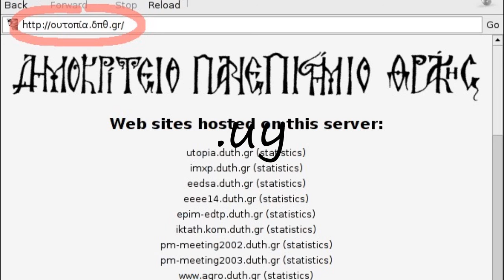How to pronounce .uy?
How to pronounce .uy? say .uy! How to say .uy. How to pronounce .uy correctly.  Learn the pronounciation .uy! Expand your vocabulary, learn .uy word. Use this free pronunciation guide to practice words at a time. Learn for free. Thank you for viewing, please like or subscribe! hoe om te sê, si të thuash, እንዴት እንደሚናገር, wie sagt man, comment dire, come dire, como dizer, как сказать, nasıl denir, cómo decir, 怎么说,